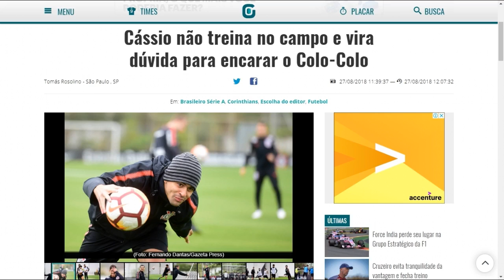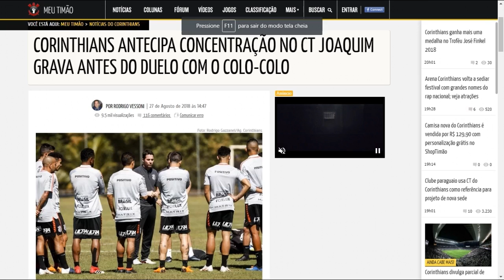GIRO DE NOTÍCIAS DO CORINTHIANS [ATUALIZADO]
NOTÍCIAS DO TIMÃO
REFORÇOS DO CORINTHIANS
VAI E VEM DO CORINTHIANS
MERCADO DA BOLA CORINTHIANS